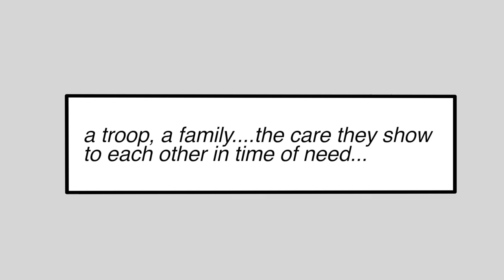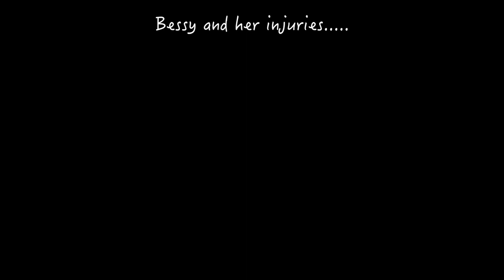Bessy smiles like Mona Lisa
It's enigmatic, it's almost magical that Bessy seems to be smiling at me - " Sir, we're more resilient and we have more surprises in store for you ! "